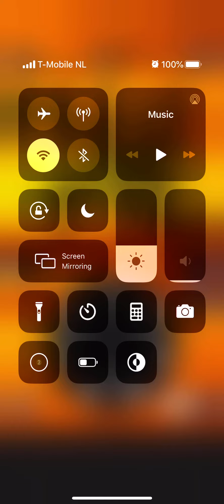Words of Wonders Daily Puzzle October 22 2019